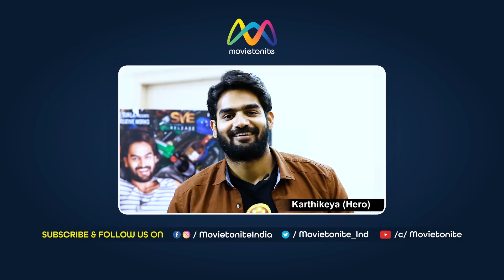Young Lyricist Purna Chary Exclusive Interview || Undipova Nuvvila Song || Movietonite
PurnaChary is a Telugu film industry Lyricist who is known for his work in the film Premam . This film was released in 2016 and the director was ChandooMondeti . Casts of the film include NagaChaitanyaAkkineni , ShrutiHaasan , Madonna Sebastian and AnupamaParameshwaram in the lead roles. His full name is PurnaCharyChallury .

He belongs from Warangal, India. He is currently living in Hyderabad, India. He has also worked in private music albums. He went to Adarsha Junior College, Warangal. He has studied in Kakatiya University. His latest releases include movie 'Madhanam'. This movie is based on true incidents and was released in 2019. Madhanam was directed by Ashok Prasad.